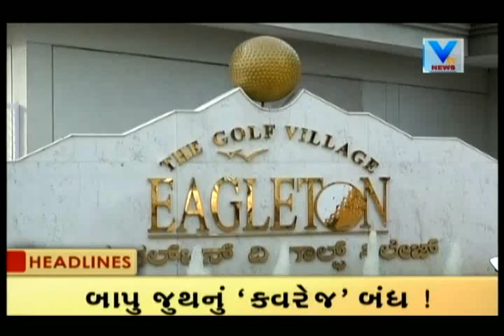Top Hedalines @ 2PM | 30th July'17 | Vtv News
Top Hedalines @ 2PM | 30th July'17